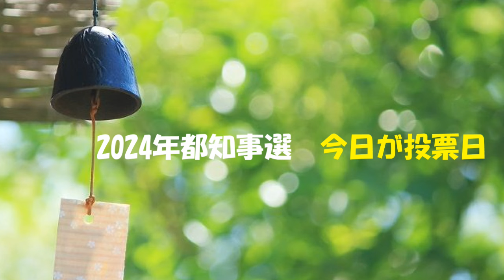第6518回 2024年都知事選 今日が投票日 2024.07.07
見えてきたもの